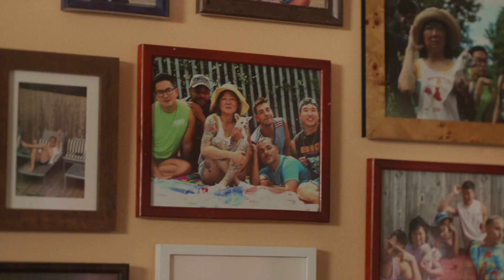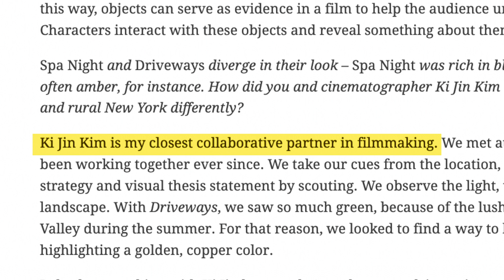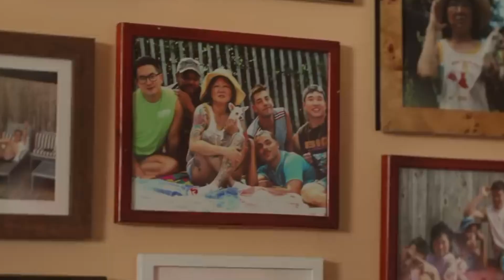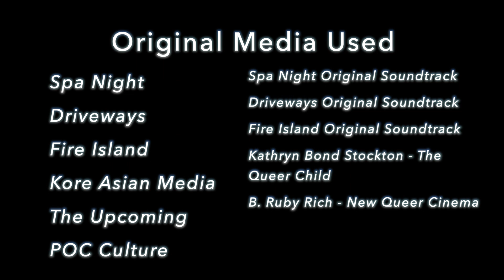Andrew Ahn: A Queer Asian-American Journey Through Film | VAULT_007 [FM301 Video Essay]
Hear all ye scallywags! In my brief hiatus from uploading as I slog through the creation of my senior thesis, here's another gem I pulled from The Vault: A video essay on director Andrew Ahn that I produced in May of 2022! Sit back, grab some (queer) freedom fries, and enjoy!
For the film nerds out there:

This video was created using ONLY post-production footage - AKA, using only clips from online or from the base file of the films themselves (I didn't steal anything, shhhh).

Audio was recorded using Røde Go Mic II attached to the camera. Honestly the best quality audio I've recorded yet, I highly recommend it for a starter setup!
Do you want to see more of my content? ... Still no?
I'm sure I may have missed some of the best content out there.
Do you want to help me not go broke? ...  Aw, shucks.
- Gabe ;)

Video timestamps:
00:00 I. Introduction
02:35 II. Invisibility in Spa Night
05:42 III. Connection in Driveways
08:43 IV. Asian-American Hate
09:56 V. Community in Fire Island
13:03 VI. Conclusion